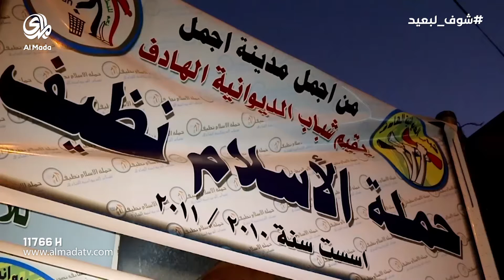حملة (الإسلام نظيف ) نضمها بعض الشباب في محافظة الديوانية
حملة (الإسلام نظيف ) نضمها بعض الشباب في محافظة الديوانية الهدف منها نشر ثقافة النظافة
مستغلين تواجد اعداد كبيرة من أبناء المدينة وسط شارع المواكب لايصال رسالتهم